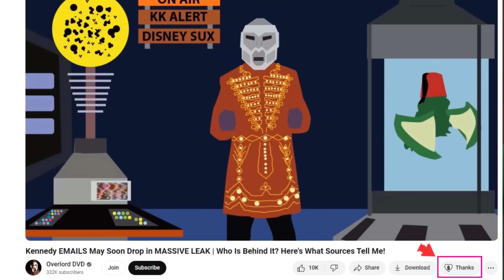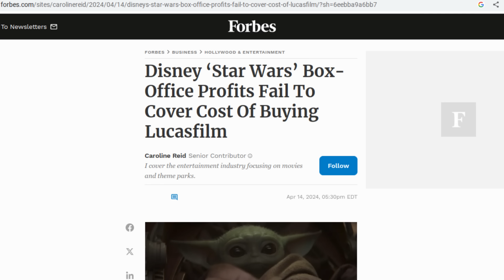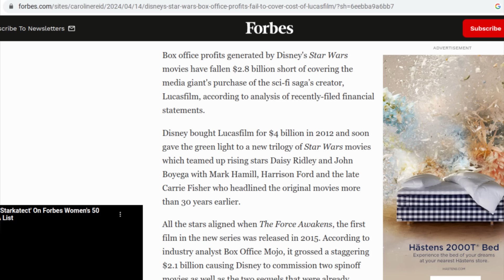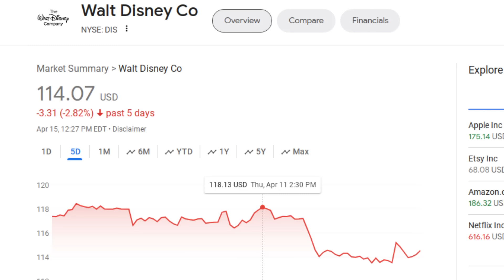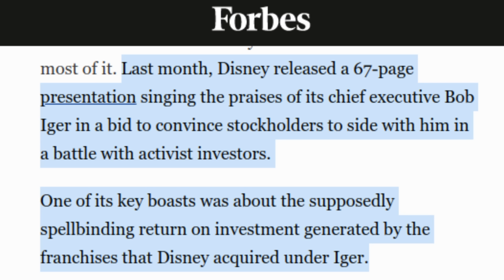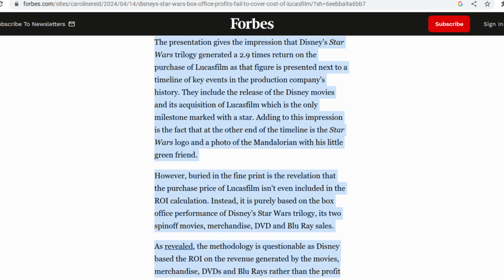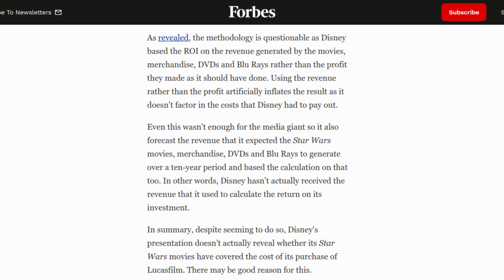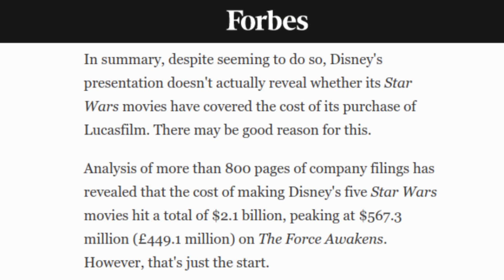Disney's FAILURE is Complete! Disney LOST MONEY on Star Wars, According to Forbes in Expose!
Disney claims the purchase of Lucasfilm was a resounding success for the Mouse, but in an extensive article yesterday Forbes debunks a lot of the fuzzy math accounting used to project that illusion, drills down into the numbers and concludes: Disney lost money on Star Wars! JUST as we always suspected! Here are the broad details, although this report goes into excruciating and embarrassing detail about the real performance of Star Wars under Iger!

We're winning the war to save pop culture!  Here is the link to the join button! Please consider joining to get custom emojis, exclusive videos, and exclusive livestreams speaking directly to Doomcock!